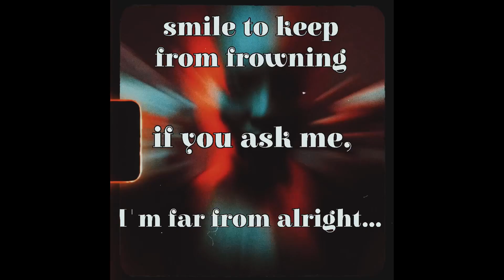Champagne Poetry Freestyle Dropping April 29th. Stay tuned.